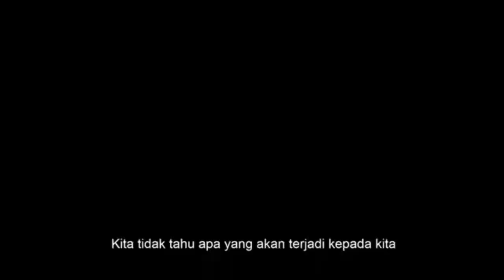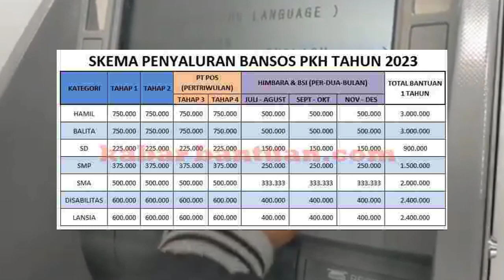ADA KABAR BAIK" Bansos PKH dan BPNT akan segera cair, Catat Tanggalnya